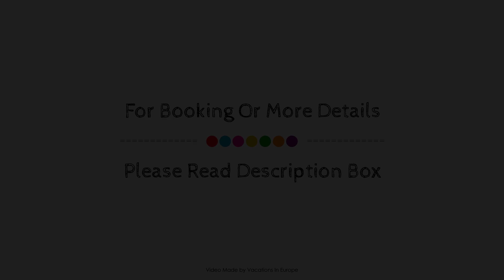GREA Ardittos, Athens, Greece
Searching For
1. GREA Ardittos - Athens
2. GREA Ardittos - Athens Virtual Tour
3. GREA Ardittos - Athens Rooms
4. GREA Ardittos - Athens Amenities
5. GREA Ardittos - Athens Videos
6. GREA Ardittos - Athens Offers
7. GREA Ardittos - Athens Deals
Audio Credit:
Track Title: Blank Slate
Artist: VYEN